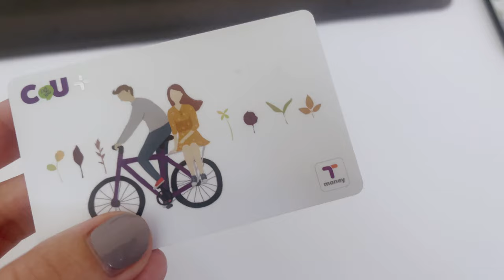22+ things to know before going to South Korea 🇰🇷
Today we are talking about some things to know before going to Korea! With traveling opening back up again after so long, a lot of people are going on those trips that they've been putting off for two years and Korea is definitely a popular destination. For those who are visiting for the first time, be sure to watch this to get some travel tips to set some expectations for your visit!

00:00 intro
01:01 what to pack
03:07 getting around korea
06:01 shopping in korea
07:34 eating in korea
11:21 people in korea

🛍 Travel must-brings mentioned:
Power adapter/converter
External battery

I Need Only You (instrumental version) by Love Beans